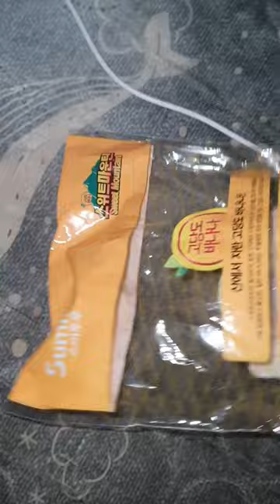2023.04.02(일요 vlog)